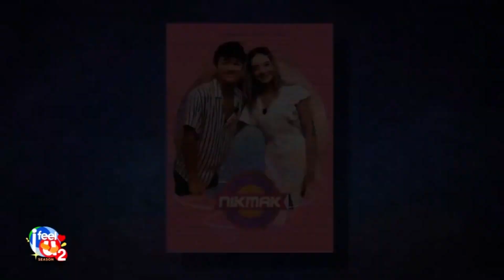Makisig Morales is a married man! | Episode 24 | 'I Feel U'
"Super Inggo" star and Singing Wonder Makisig Morales talks about marriage and his life in Australia.